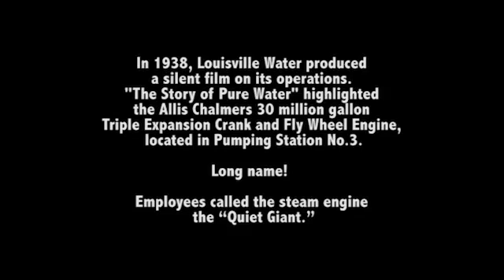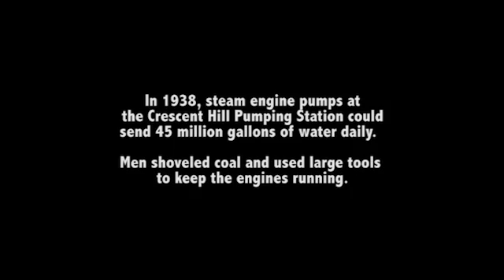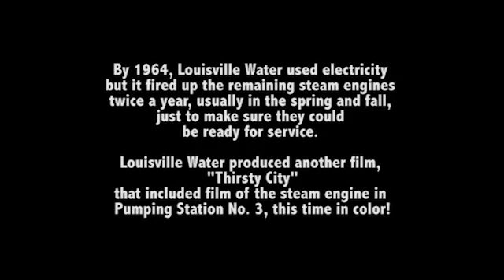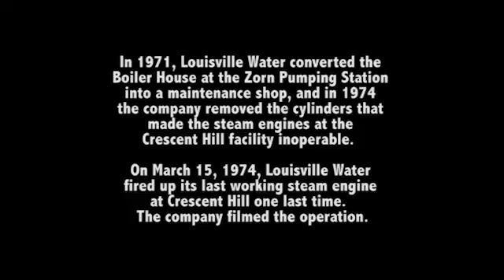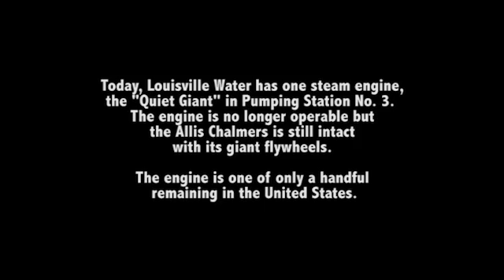Louisville Water's Steam Engine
Learn how Louisville Water moved it's product in the early days -- steam!